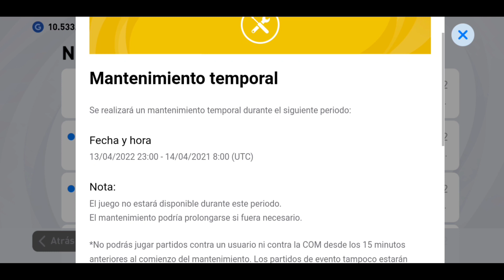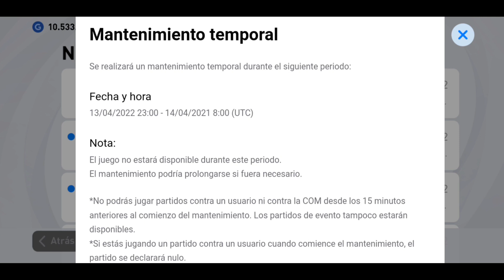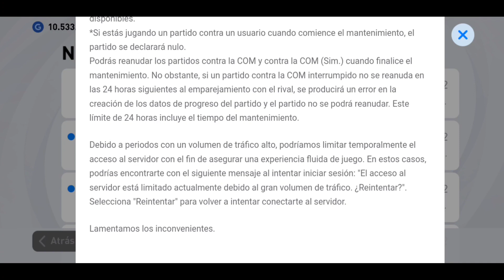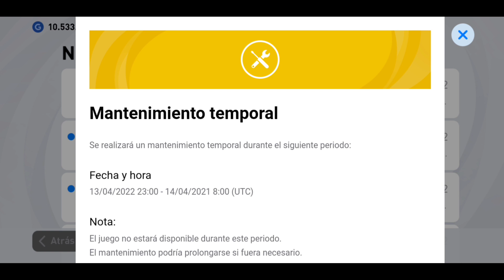SE VIENE MANTENIMIENTO DE 9 HORAS PES 2021 MOBILE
MANTENIMIENTO DE 9 HORAS PES 2021 MOBILE

se viene Mantenimiento de 9 horas en pes 2021 mobile

mantenimiento en curso pes 2021 mobile